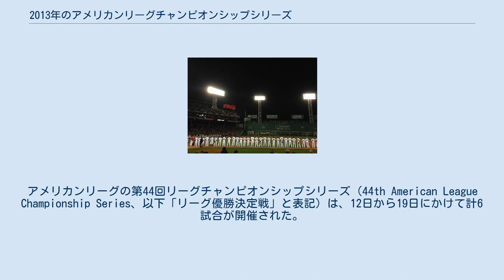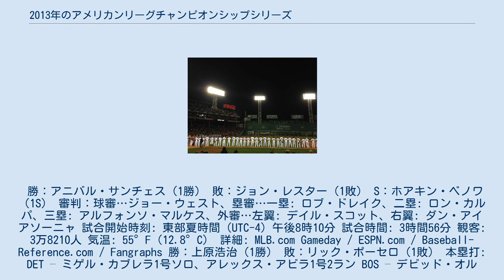2013年のアメリカンリーグチャンピオンシップシリーズ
デトロイト・タイガース
2013年の野球において、メジャーリーグベースボール（MLB）のポストシーズンは10月1日に開幕した。
アメリカンリーグの第44回リーグチャンピオンシップシリーズ（44th American League Championship Series、以下「リーグ優勝決定戦」と表記）は、12日から19日にかけて計6試合が開催された。
その結果、ボストン・レッドソックス（東地区）がデトロイト・タイガース（中地区）を4勝2敗で下し、6年ぶり13回目のリーグ優勝および12回目のワールドシリーズ進出を果たした。
 両球団がポストシーズンで対戦するのはこれが初めて。
この年のレギュラーシーズンでは両球団は7試合対戦し、タイガースが4勝3敗と勝ち越していた。
今シリーズの第2戦ではレッドソックスが、8回裏にデビッド・オルティーズの満塁本塁打で同点に追いつき、9回裏にジャロッド・サルタラマッキアの適時打でサヨナラ勝利を収めた。
満塁本塁打はポストシーズン史上55本目だが、このうち4点ビハインドを同点に追いつくものは9年ぶり史上3本目である。
オルティーズの一打のあと、9回表は上原浩治がタイガース打線を三者凡退に封じ、結果的にこの試合の勝利投手となった。
今シリーズで上原はこの試合も含め、5試合6.0イニングに登板して1勝0敗3セーブ・防御率0.00を記録、シリーズMVPに選出された。
日本人選手の同賞受賞は初めてである。
このあとレッドソックスは、ワールドシリーズでもナショナルリーグ王者セントルイス・カージナルスを4勝2敗で下し、6年ぶり8度目の優勝を成し遂げた。
 2013年のアメリカンリーグ優勝決定戦は10月12日に開幕し、途中に移動日を挟んで8日間で6試合が行われた。